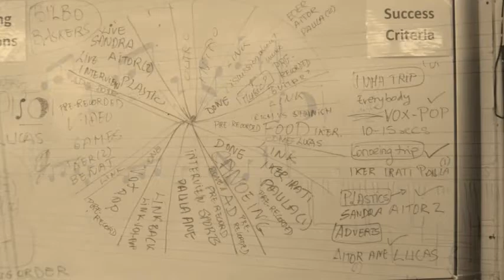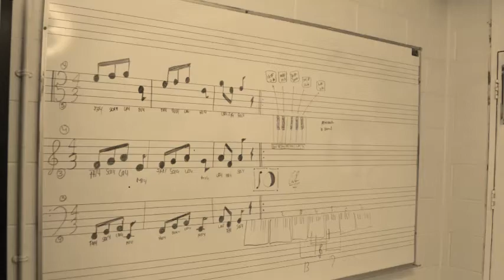Bilbo Baskers 2019 video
Spanish Students Radio Production/podcast 2019.